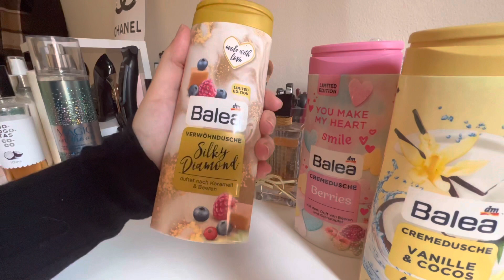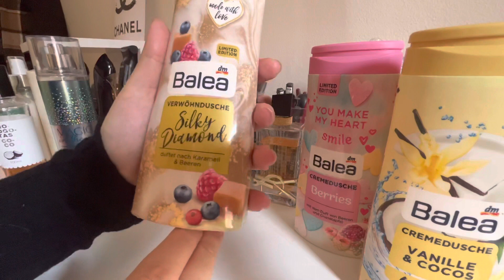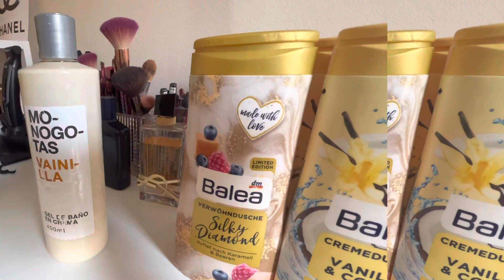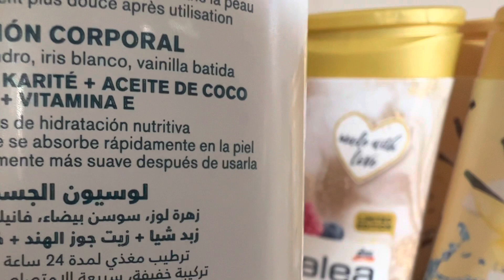منتجات للعناية بالجسم ،مستلزمات كل بنت والاتمنة جد مناسبة ابتداءا من 20ذرهم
أفضل منتجات للعناية بالجسم ،مستلزمات كل بنت والاتمنة جد مناسبة روتين الجسم شاور مستلزمات خاص_بنات بارافارماسي parapharmacies produit iherb iherb lifestyle منتجات جميلة منتجات رخيصة منتجات للطالبات منتجات رخيصة جدا مناجات غير مكلفة منتجات عناية